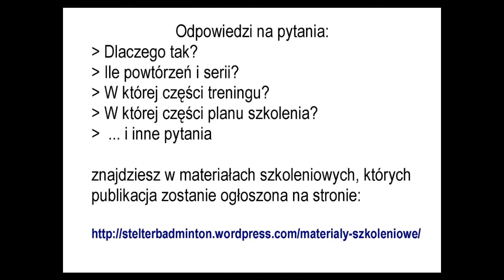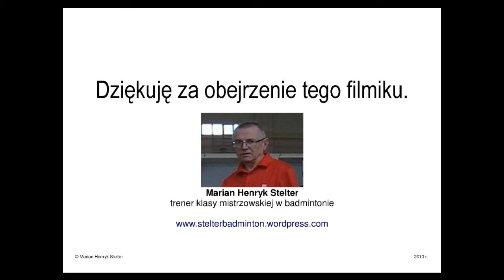K01 Bieg za lotką nagraną zza pleców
Doskonalenie szybkości reakcji i szybkości lokomocyjnej oraz koordynacji ruchowej. Ćwiczenie przeznaczone dla dzieci i dorosłych graczy badmintonowych, a także uprawiających inne dyscypliny sportowe.